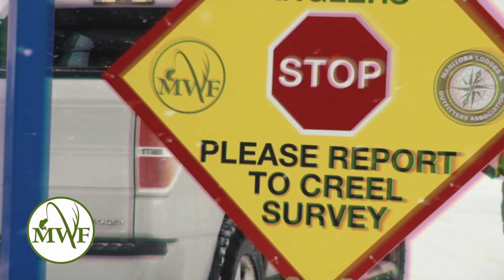Canada Goose Banding with the Canadian Wildlife Service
Have you ever wondered what it would be like to work as a wildlife Biologist? The MWF offers an insight into the scientific process of monitoring a wildlife species. Migratory Bird Biologist Frank Baldwin of the Canadian Wildlife Service provides us with a glimpse into the work involved in tracking, monitoring, and managing Canada Goose populations. All management decisions are made through the data obtained from the Canada Goose banding program. Every year Geese are banded during their molting period, this roughly six-week window in the summer is the period where Geese completely replace their flight feathers, rendering them flightless during this time. It is during this window that the geese are rounded up and bands are placed on the geese in order to track the life survival rates of the population.